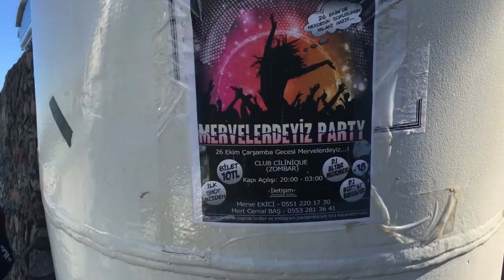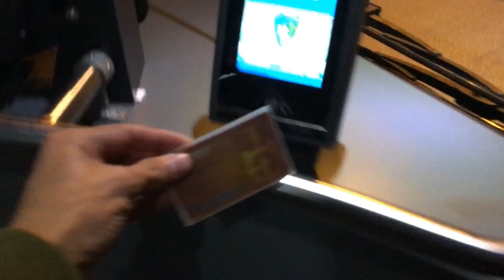KOCAELİ ÜNİVERSİTESİ'NDE ÜNLÜ OLMAK!!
BUGUN OKULDA NE KADAR ÇOK TANINDIĞIMI SİZE DE GÖSTERMEYE ÇALIŞTIM :)